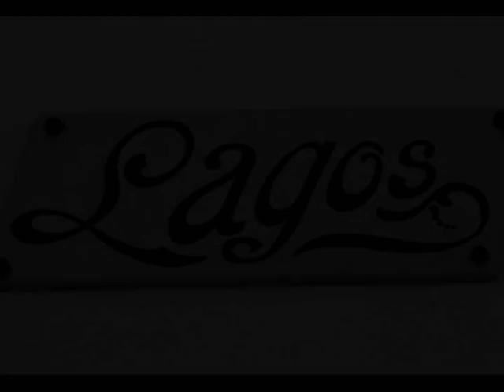s joao batista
pequeno video sobre um dia no mar.